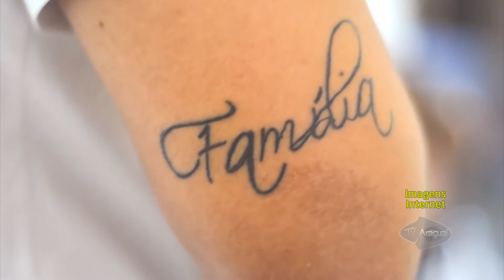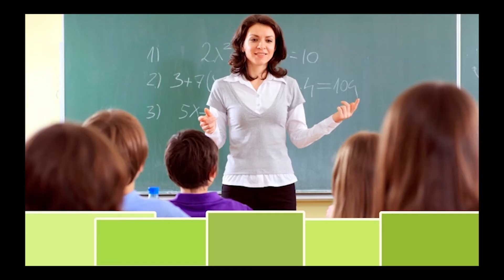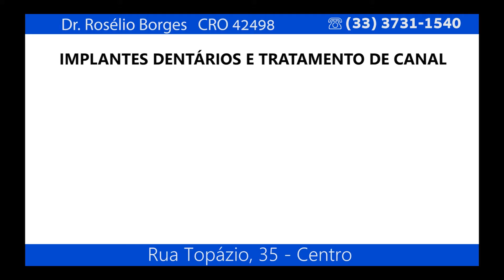Campanha lacre do bem INTERAÇÃO 03 11 17